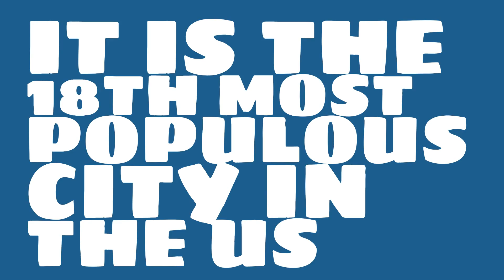How does the population of Charlotte, NC compare to Manhattan?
What is the population of Charlotte, NC? How does the size of Charlotte, NC compare to other cities?